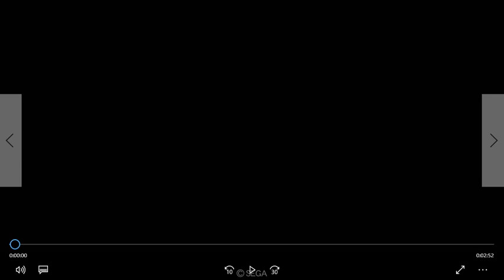傾国で覇王(仮)を目指す【三国志大戦4 Ver.1.0.0D】実況Part17 5枚傾国 VS 4枚王異バラ 『李儒がMVP』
朝一の闇とも云うべき試合ですが、
勝利後の動画はどんな結果でも基本的に上げていく方向にしたので投稿した次第です(´ω｀)ﾉ